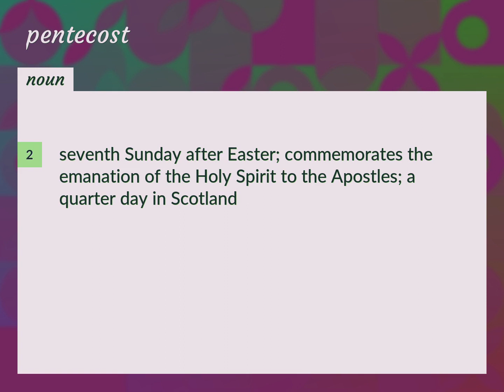Pentecost | meaning of Pentecost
What is PENTECOST meaning?